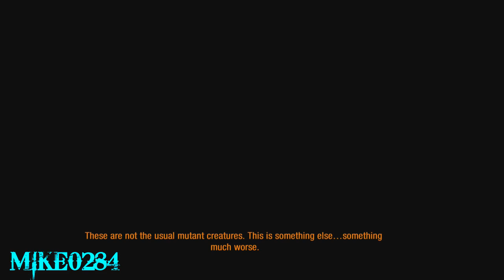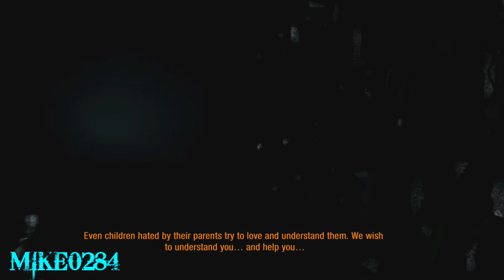Survival Mode Walkthrough [20] Chapter 4: War - Black Station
This is my walkthrough for beating the Survival Mode in Metro 2033 Redux.
This is played on the Xbox One version but this guide can be used for the PS4 version too.